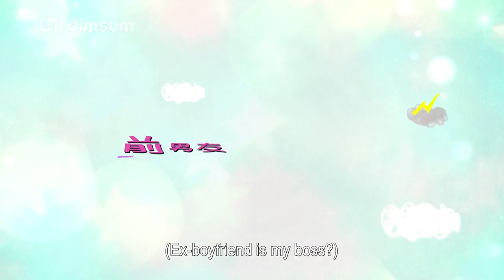Gogh, The Starry Night 评价女王 Official Trailer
Go Ho is a 29-year-old advertisement contractor who wants success in both her career and romance. Unfortunately, she is not working well with her short-tempered boss—Tae Ho, and her ex-boyfriend—Ji Hoon. Dealing with their increasingly irritating behavior and her decreasingly abundant time until she hits the 'big thirty', can Go Ho reach for the skies and capture her dreams, or will this starry night end in darkness?

高好是一个平凡却又魅力十足的广告公司职员，对于事业和爱情都充满野心，喜欢将自己遇到的事物给予评分，却意外因为评分这奇特的行为，吸引了工作狂上司姜泰浩、是前男友也是直属上司的黄知勋、花美男后辈吴正民、暖男理事崔昌硕以及富二代科长朴振宇的热烈追求。面对五人的告白，高好该如何为自己的爱情评分？

Genres: Drama, Romance, Comedy
Country: Korea
Cast: Kwon Yu Ri/权俞利, Young Kim/金英光, Lee Ji Hoon/李志勋